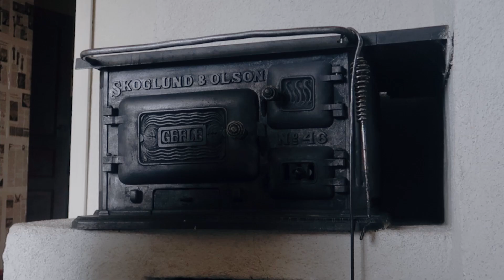Autumn days 🧡 Our first year in the Swedish countryside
Summer has ended in the north! Here's some days in my life in rural sweden in the beginning of autumn. We're going to pick some berries, cook drinks, go on a medieval fair, make the ultimate vegan Swedish sandwich cake and just lots of small projects here and there. hope you all have a great week ♡♡

My name is Mando and I live in the northern Swedish countryside with my partner Vind and our son "Oogway". We moved to this small little village a couple of months ago and on this channel, we want to share our life and the beautiful nature we are so thankful to live in. Thank you guys so much for the support and love!

If you can't or don't want to, don't worry! I'm so grateful that you are here and just watching too ❤